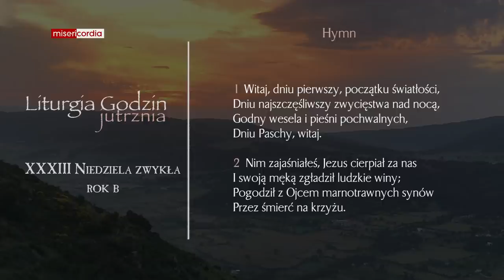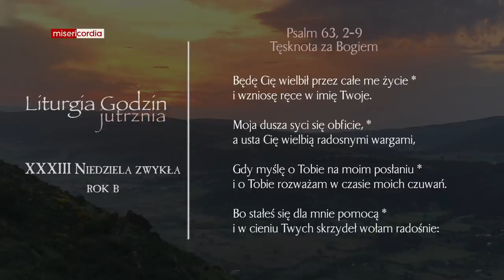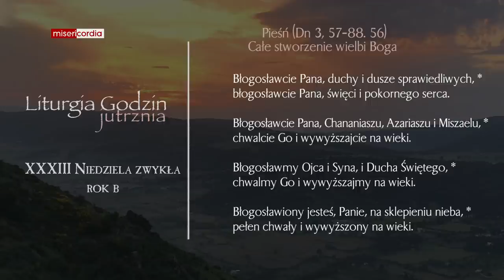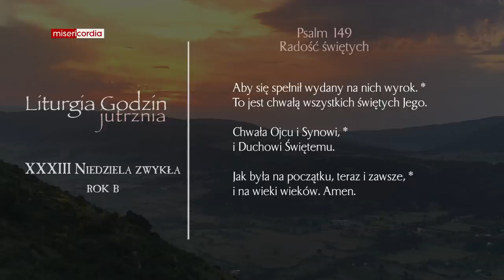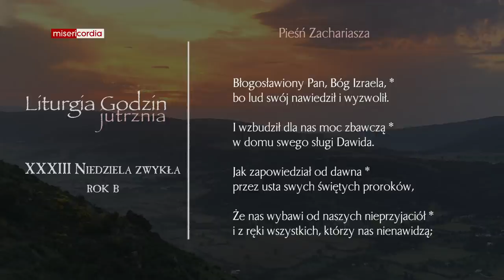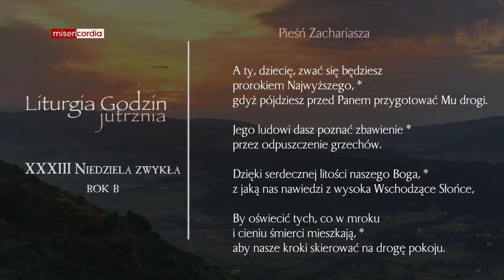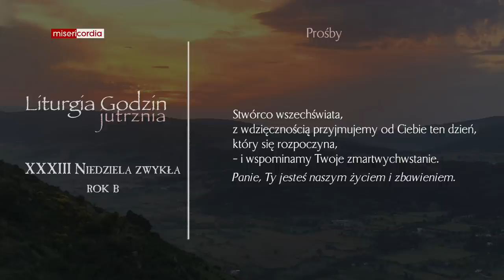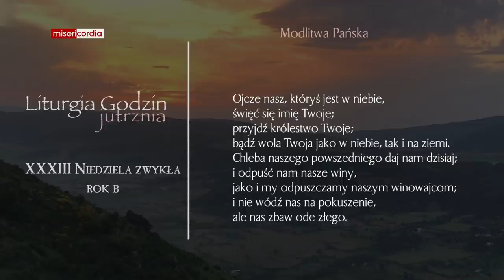Liturgia Godzin | Jutrznia | XXXIII Niedziela zwykła (rok B)